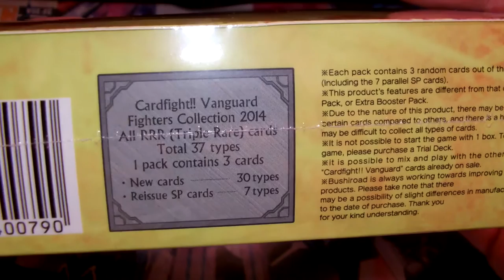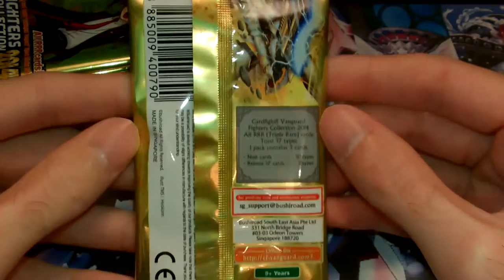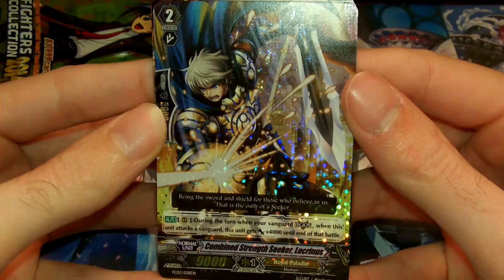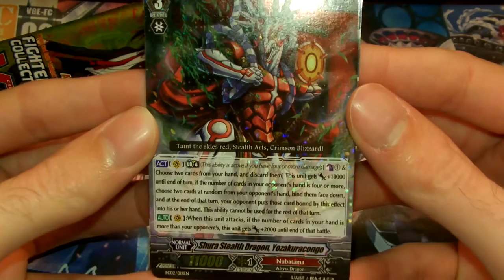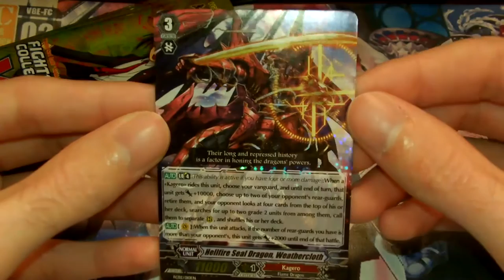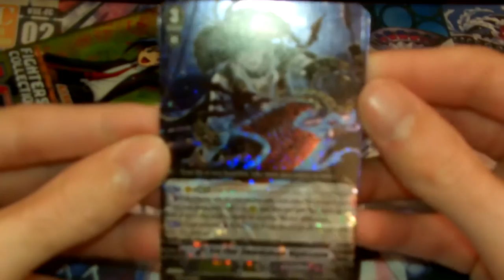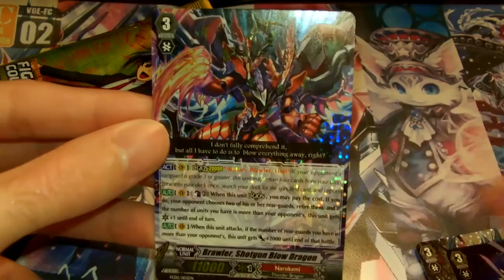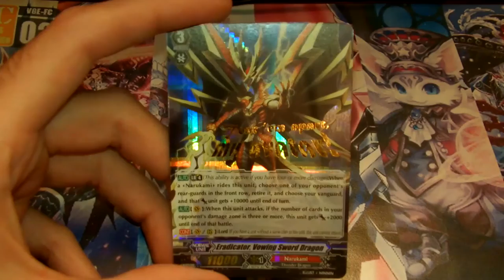Cardfight Vanguard VGE FC02 Fighters Collection 2014 [box]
Dans cette vidéo je vous présente L'ouverture d'une box Fighters Collection 2014.